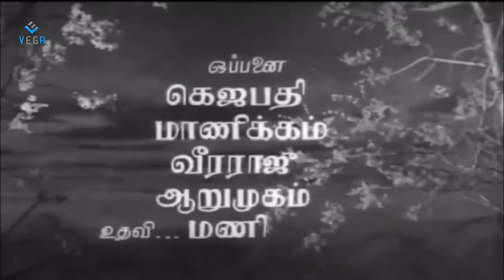Andavan Sothu Tamil Full Movie : Jaishankar, Sivakumar, Rajkokila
Watch Andavan Sothu Tamil Full Movie

Starring : Jaishankar, Sivakumar, Rajkokila, Thengai Sreenivasan, Asokan, ISR
Directed by : Karnan
Prodcude by : Kalaithottam
Release Year : 1985